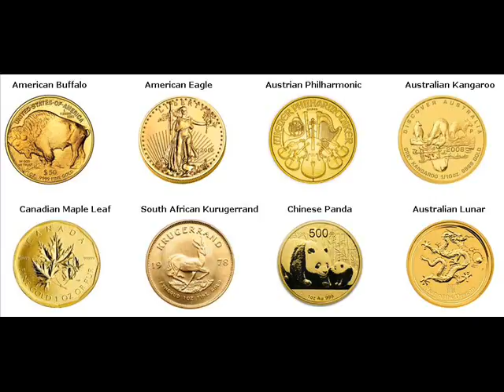Rare Gold Coins For Sale Cleon Township Michigan